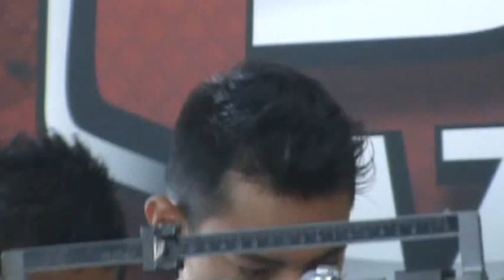Vídeo Ceremonia de Pesaje Cristian Mijares vs. Rafael Márquez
Los dos dieron un peso similar de 56.800 kilogramos